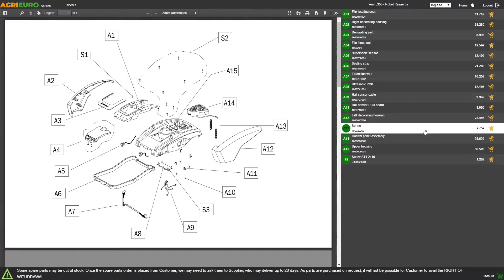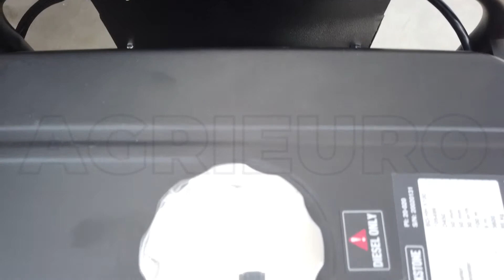Motopompe diesel Blackstone BD-HH 5100 raccords 50 mm : montage par nos techniciens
Blackstone BD-HH 5100 est la pompe à eau à grande hauteur d'élévation parfaite si vous devez extraire de l’eau d’un puits, des citernes, d’un étang et des bassins difficilement accessibles, ou même lorsque vous devez drainer une cave ou un garage qui a été inondé.

La pompe auto-amorçante permet de transporter une quantité d’eau jusqu’à un maximum de 500 litres par minute. La grande particularité de ce modèle est cependant de posséder une prévalence maximale jusqu’à 100 mètres, en aspirant des liquides jusqu’à 9 mètres de profondeur. De plus, le moteur diesel Blackstone D450 de 456 cc garantit des performances élevées grâce à ses 9 Hp.

Ce modèle particulier est équipé d’un solide cadre enveloppant en acier, permettant à la pompe de stabilité, de sécurité et de protection contre les chocs indésirables. Malgré sa robustesse, cette machine reste facilement transportable, en plus d’être un bon compromis entre la taille et la puissance.

Enfin, la Blackstone BD-HH 5100 est très pratique et facile à utiliser, il suffira en effet de la remplir par le bouchon approprié sur le sommet de la pompe et éventuellement faire sortir l’eau excédentaire de la valve d’égouttage.